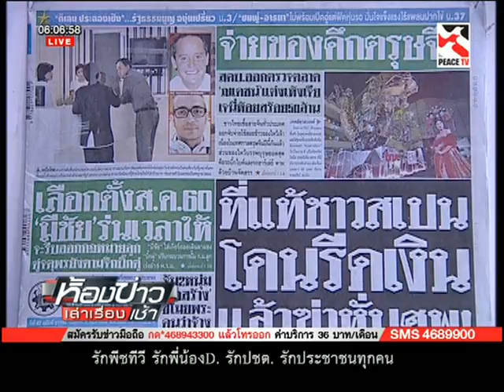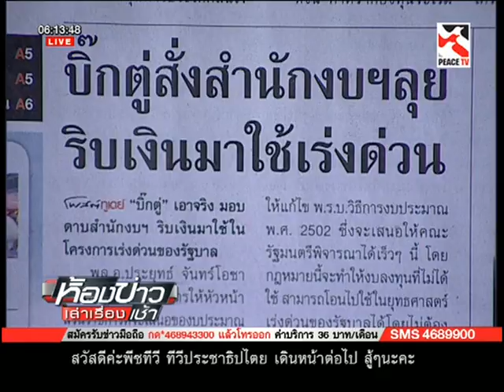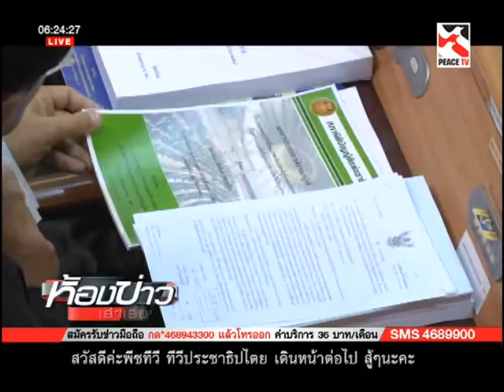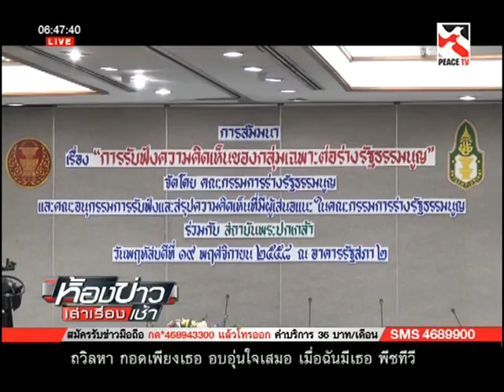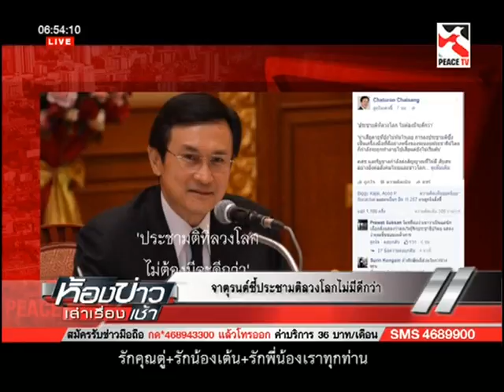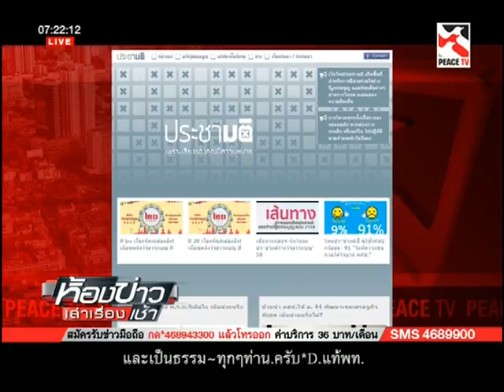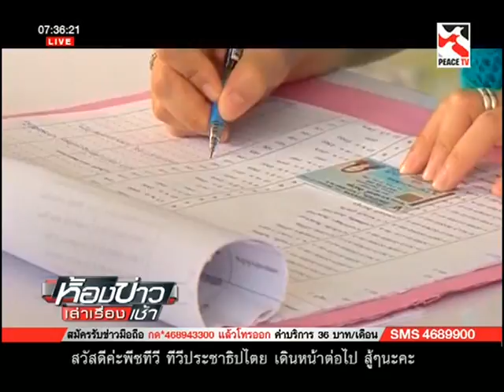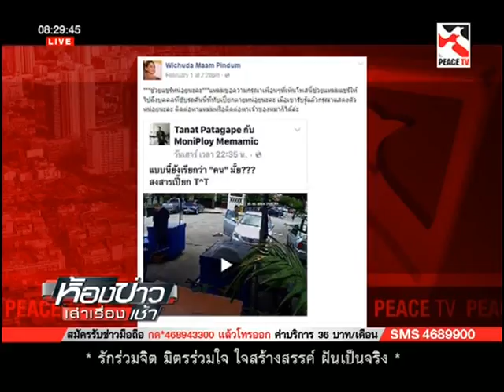ห้องข่าวเล่าเรื่องเช้า 5 02 59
ห้องข่าวเล่าเรื่องเช้า ประจำวันศุกร์ ที่ 5 กุมภาพันธ์ 2559 ทางช่อง Peace TV